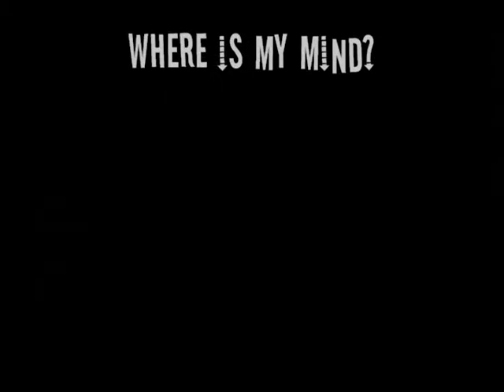This Happened Today 62808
Made this from events that happened to of been recorded today.  More wakeboarding to come soon as the summer progresses along.